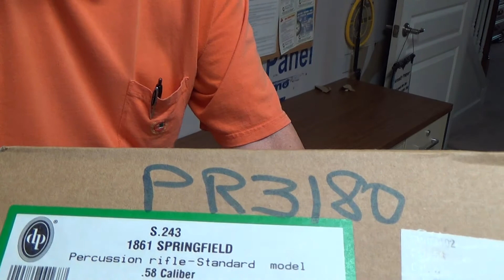No. 1 Unboxing the Dixie Gun Works Pedersoli 1861 Springfield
Unboxing the Dixie Gun Works Pedersoli 1861 Springfield .58 Caliber rifle musket.